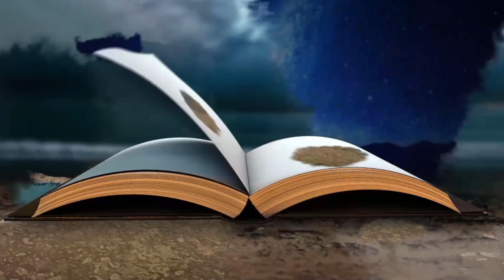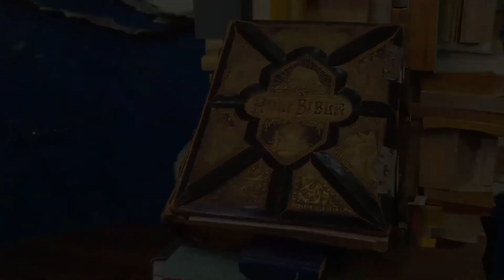Grade 1-3 • Super Fan: Be kind to your family & friends• February 14 (Week 2)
Sometimes being kind to those who are closest to us can be the hardest. Today we talk about even though it might be difficult it is in fact something as Christians that we are called to do. We have Pastor Nathan joining us this week and we look forward to having another guest next week!